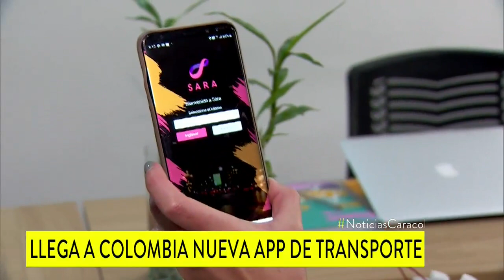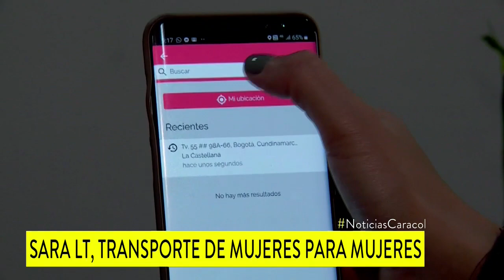En medio de polémica por Uber, llega a Colombia app de transporte dirigida a mujeres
Se llama Sara LT y los vehículos son manejados únicamente por conductoras. Entrará en funcionamiento el primero de febrero.